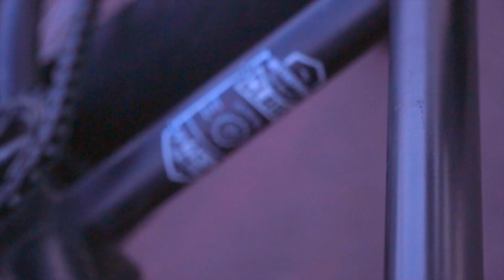[FGFS, BMX] Beenzino - OKGO (Non official M/V) /성동영, 박재환(트릭픽시, 픽시)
Rider : @destroyer_dy, @hwannee20
Film by @Minsu_sing